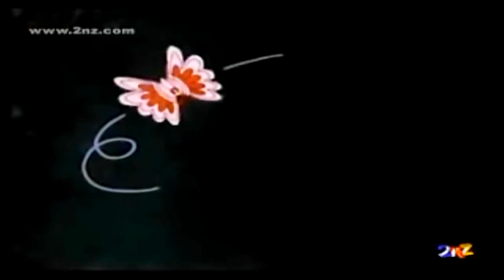Ek Anek aur Ekta - Ek Anek Chidiya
Ek Anek Aur Ekta or "One, Many, and Unity" (also known as Ek Chidiya, Anek Chidiyan after the title song) is a traditionally animated short educational film released by the Films Division of India (Government of India).It was released in 1974.It was aired on the state-owned Doordarshan and became very popular among children.

The film was directed by Vijaya Mulay. The film's design, animation and creation was done by Bhimsain Khurana.The lyrics of Hind Desh ke Niwasi were by Pandit Vinaychandra Maudralya. Sadhna Sargam sang Ek Chidiya, Anek Chidiyan when she was only five years old. The assistants were S.M. Hasan, Mahesh Taavre and Girish Rao. The film won the National Film Award for Best Educational Film., and it was the first film from the animation studios of then Center for Education Technology.The film also won the Best Children's Film award in Japan.The film is considered to be one of India's greatest examples of animation story-telling, and well remembered by the 80s generation as a classic illustration of Anekta mein Ekta.